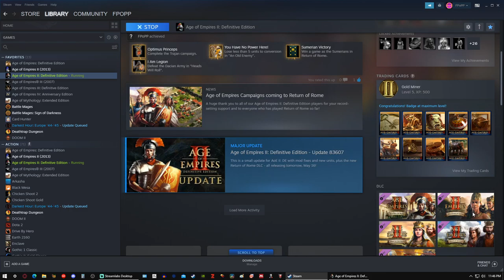Age of Empires with GATLINGS of Stones? Priest Approved! | Sargon - 3. The Prophecy [Ur Out of Here]